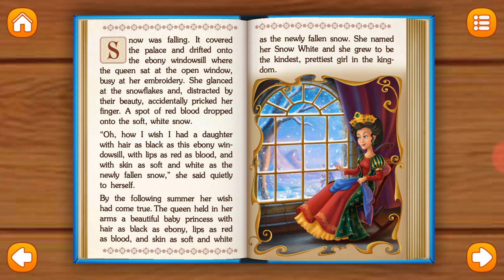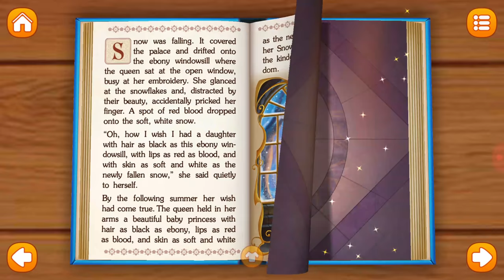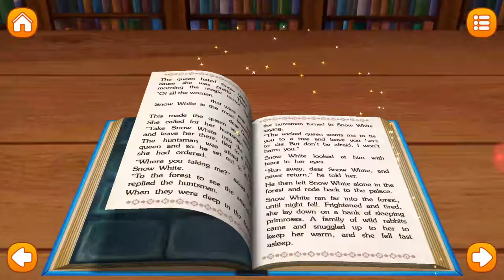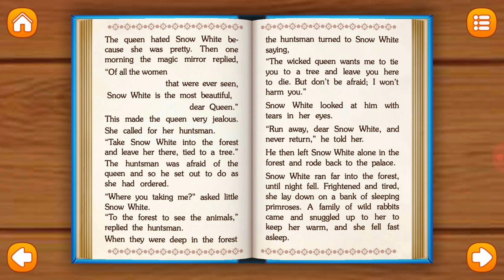KID'S BEDTIME STORIES|| SNOW WHITE PART 1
Created By: AmayaKids